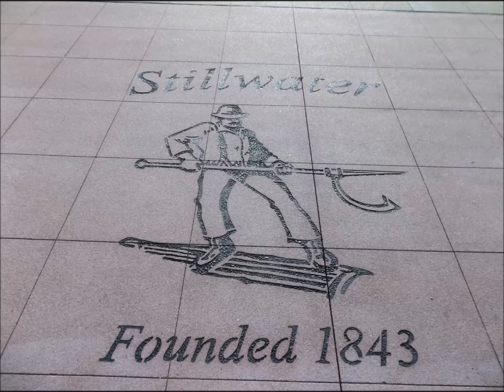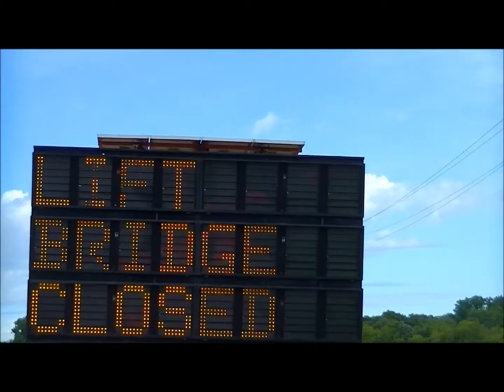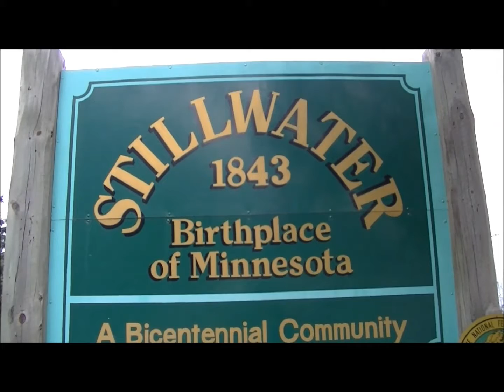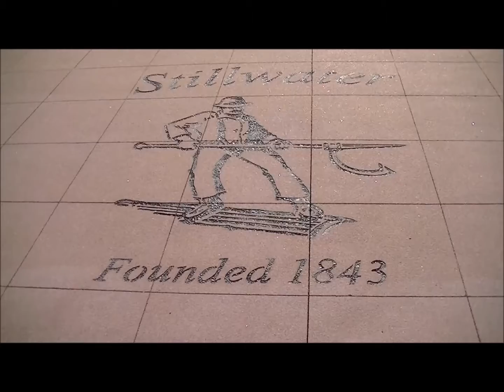Great Stillwater Flood of 2014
Join Stillwater Filmaker Greg Sampson for a look at the Great Flood of 2014. With comparisons to the Flood of 1965. Also take a look at the Stillwater Bridge To The Future aka The St. Croix Crossing.